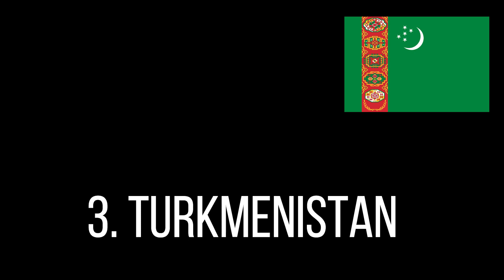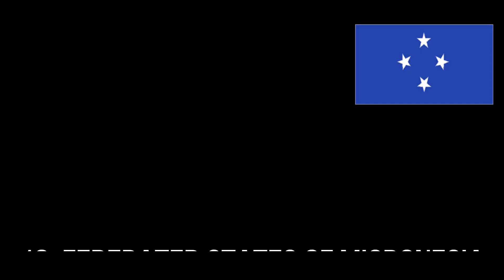இதுவரை கொரோனா பாதிக்காத 15 நாடுகள் | Must watch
These are the 15 Countries with zero positive cases during this pandemic situation the world is defending. Here I'm to state the facts of how these 15 countries have take precautions and how successful they were.